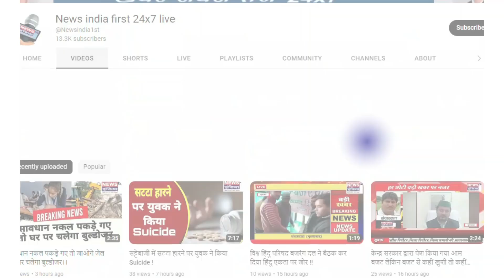प्रेमी युगल ने खाया ज़हर, प्रेमी की मौत, प्रेमिका को नाजुक हालत में अस्पताल में भर्ती कराया